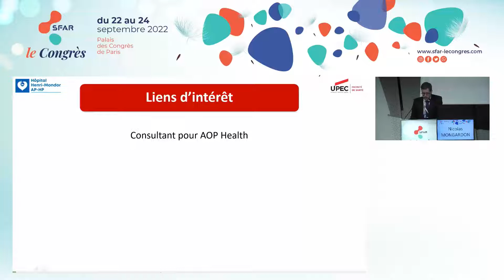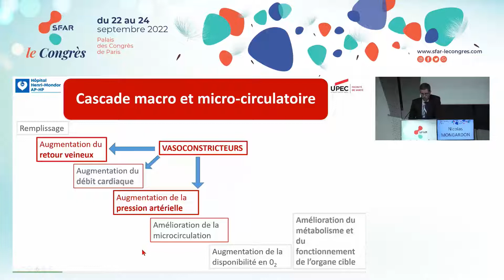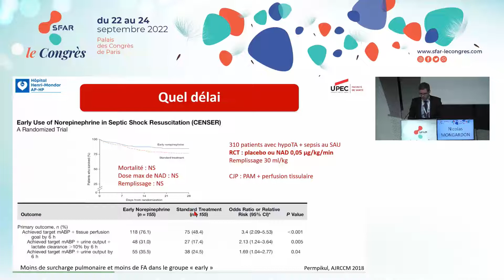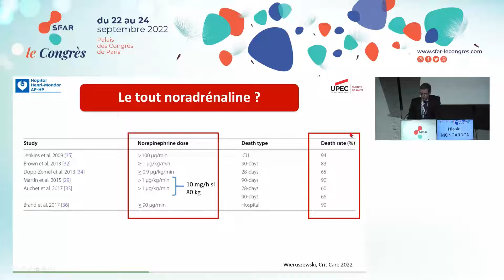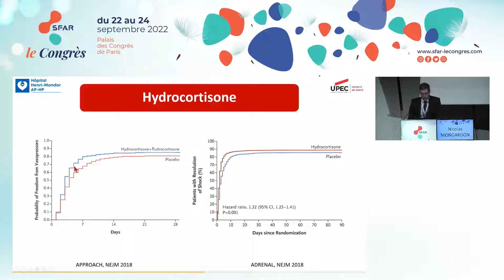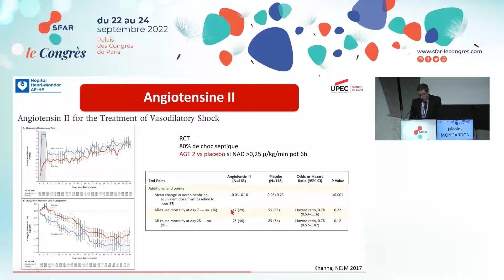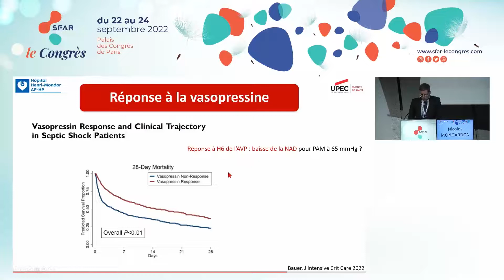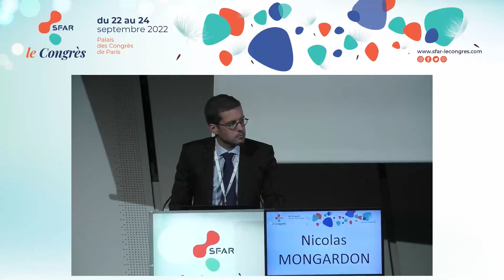Hémodynamique et sepsis : stratégie d'utilisation des vasopresseurs - N.MONGARDON - SFAR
Congrès SFAR 2022